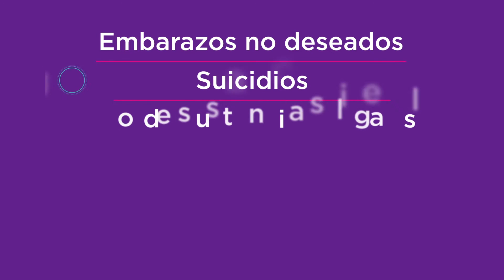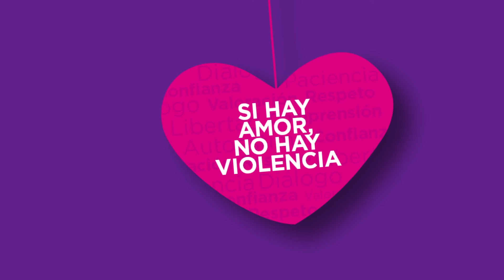CAMPANA JOVEN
SI HAY AMOR, NO HAY VIOLENCIA
Contarlo es el primer paso para terminar con estas situaciones de violencia. Si sufrís alguna de estas situaciones hablá con tus docentes, conversá con tus amigos o acercate al área de la juventud para que te puedan asesorar. ‪#‎CampanaJoven‬ ‪#‎NoviazgosSaludables‬